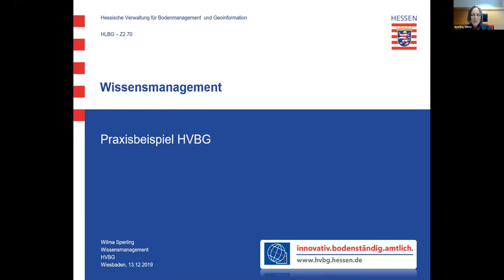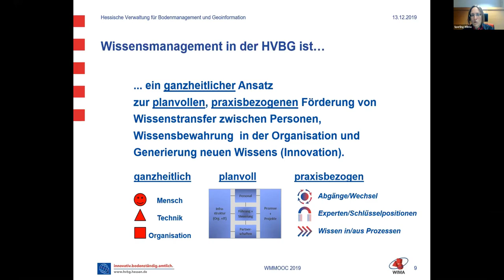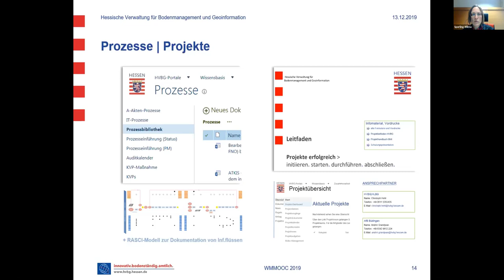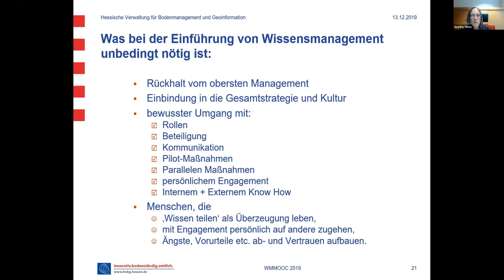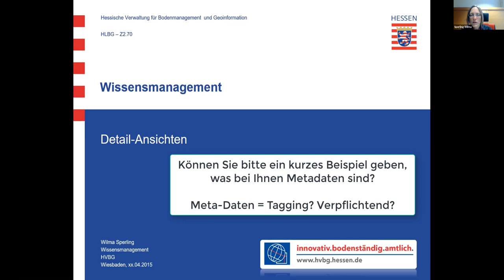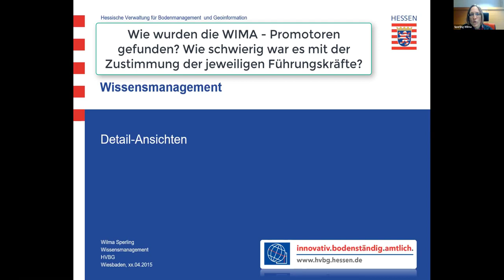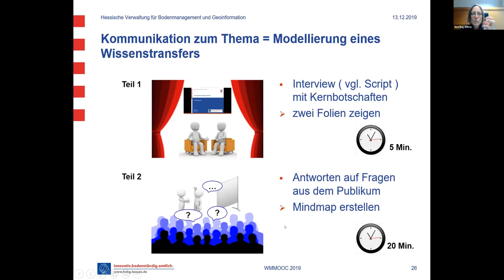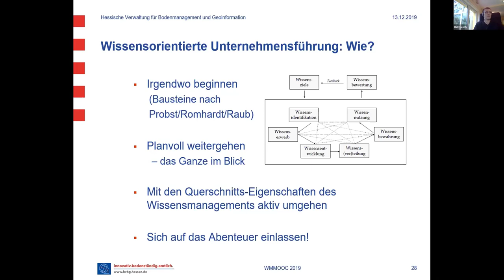"Exzellente Wissensorganisation" - Wissensmanagement in einer Landesbehörde - (WMOOC)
Wissensmanagement im Hessischen Landesamt für Bodenmanagement und Geoinformation, ist ein sehr gutes Praxisbeispiel, in welchem die erfolgreiche Einführung und der Betrieb eines Wissensmanagement-Systems (Intranet, Wissensbasis), sowie der Wissenstransferprozess von Mitarbeitern sehr strukturiert, nachvollziehbar und überzeugend erläutert werden. Es lohnt sich (nicht nur für die öffentliche Verwaltung) das eingebundene Video zuerst insgesamt anzusehen und später zur Erinnerung über den unten angegebenen Index, einige der wichtigen Besonderheiten direkt anzuspringen.

Wilma Sperling,  verdeutlicht in dieser Live-Session des Wissensmanagement MOOC  2019, wie sich erfolgreiches Wissensmanagement in einer Behörde erfolgreich umsetzen lässt.

Inhalts-Index zum Video:

0:00 min : Begrüßung und Einführung
1:47 min : Einführung zu Thema und zum Landesamt
5:31 min : Der Weg der HVBG im Wissensmanagement (inkl. WIMA -Bestandtteile)
8:06 min : Bausteine des Wissensmanagements bei der HVBG
10:11 min: Definition des Wissensmanagement bei der HVBG
11:15 min: Wissensmanagement im Kontext
12:02 min: Wie sieht das in der Praxis aus?
13:25 min: Infrastruktur und Einordnung in der Organisaton, Bedeutung der Menschen
15:36 min: Wissensbasis, Wissensmanagement-System, Intranet
18:58 min: Prozesse und Projekte
20:25 min: Ablauf eines Wissenstransfers
22:43 min: Wissenstransfer-Prozess (in Prozessdarstellung)
23:27 min: Erfahrungen, Lessons Learned zum Wissenstransfer
24:49 min: Erfahrungen, Lessons Learned zum WIMA-System
26:55 min: Wissensmanagement - Erfolgsfaktoren
33:47 min: Übergang zur "Zwischenfragen-Runde"
34:36 min: Können Sie bitte ein kurzes Beispiel geben, was bei Ihnen Metadaten sind? Meta-Daten = Tagging?
38:44 min: Wer vergibt die Metadaten für ein neues Dokument?
41:09 min: Sind die Wima-Promotoren in den einzelnen Häusern ausschließlich für Wissensmanagement eingestellt oder andere Mitarbeiter mit Zusatzfunktion?
42:44 min: Wie wurden die WIMA - Promotoren gefunden?
45:46 min: Detailansichten zum Wissenstransfer
45:57 min: Dokumentation zum Wissenstransfer
51:42 min: Was nutzt Ihr zur Mindmaperstellung, was zum Jahresplan und was für Euer Wiki?
54:27 min: Kommunikation zum Thema = Modellierung eines Wissenstransfers
55:37 min: Fazit + Wissensorientierte Unternehmensführung: Wie?
57:38 min: Wie gewinnt Ihr die Transfer-Coaches und wie arbeitet Ihr diese ein?
1:00:00 min: Gibt es "Erinnerungszettel" was für Themen in der Mind Map nicht vergessen werden sollten?
1:02:00 min: Wie werden die Mitarbeiter ausgewählt, für die ein Wissenstransfer organisiert wird?
1:03:26 min: Wie wurde Eure Führung gewonnen oder stand sie von Anfang an dahinter?
1:05:04 min: Dank und Verabschiedung

Herzliche Grüße
Gabriele Vollmar und Dirk Liesch